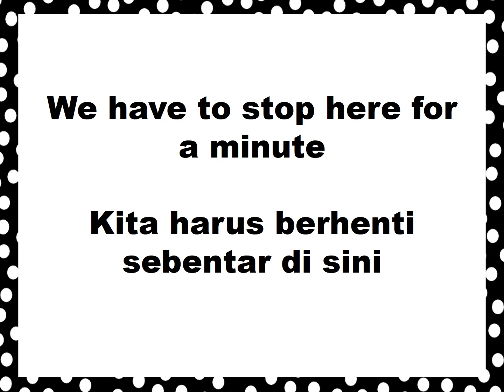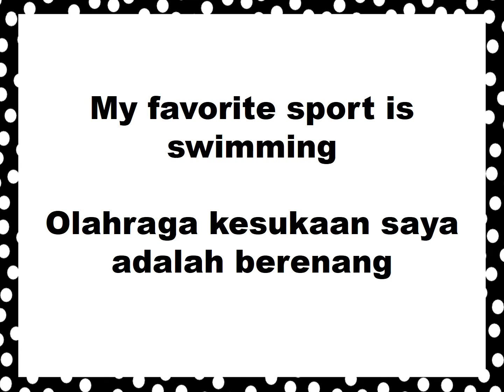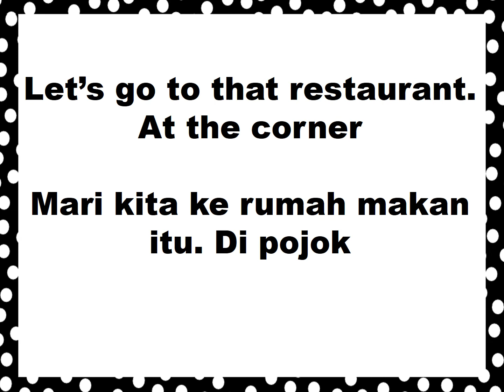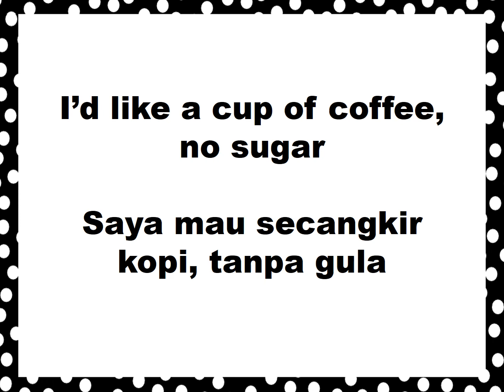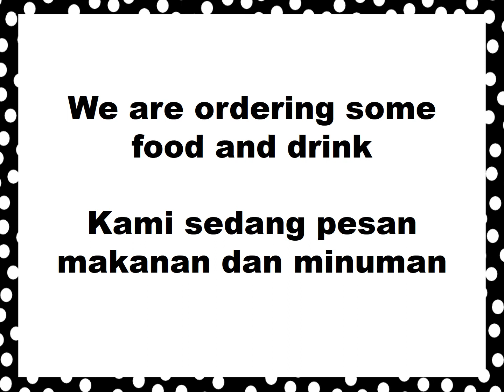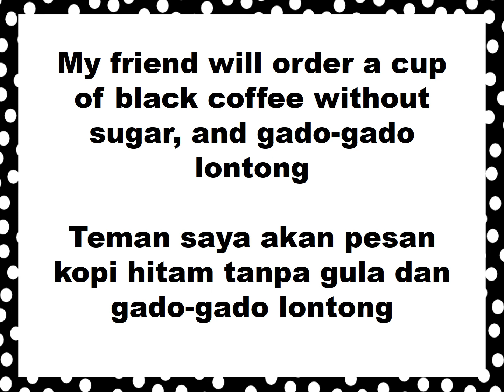Learn Simple English Questions and Answers 10, Belajar Tanya Jawab Sederhana Bahasa Inggris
Learn English and Indonesian Phrases / Belajar Ungkapan Bahasa Indonesia dan Bahasa Inggris